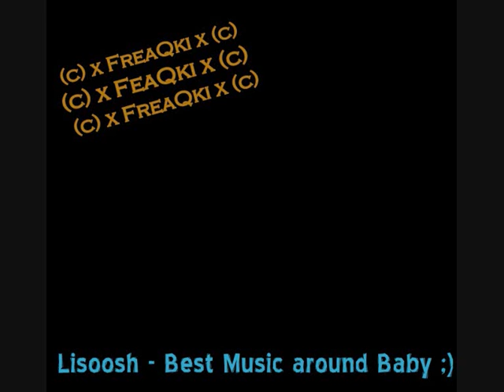Deba - Faleminderit (FULL SONG)